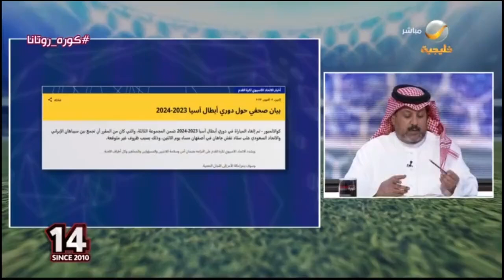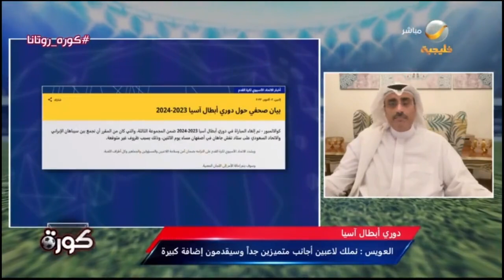محمد الماس: بيان الاتحاد الآسيوي "عايم" ونادي الاتحاد تصرف باحترافية وحقوقه "محفوظة"